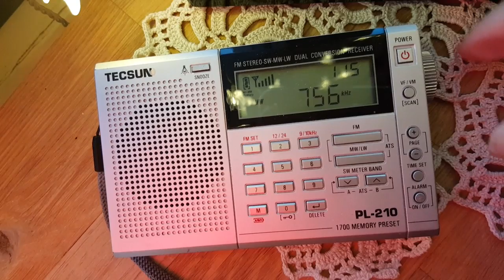Deutschlandfunk 756 kHz mittelwelle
This is a video footage showing the reception in Stockholm, Sweden, of the German 756 kHz transmitter in Cremlingen in Northern Germany. I used two different pocket trannies, the older Philips "Fanette" (L1X75T) made in 1959 (the first pocket radio ever made by Philips), and a much newer Tecsun PL-210 made 50 years later. Perhaps the older one has the better sound (?).
This video footage was filmed on Tuesday December 29, 2015, and if I am correctly informed they will Close down this transmitter the day after tomorrow. So here's a memory...